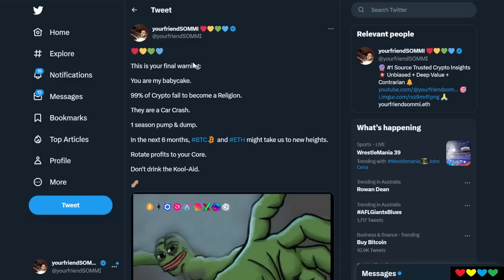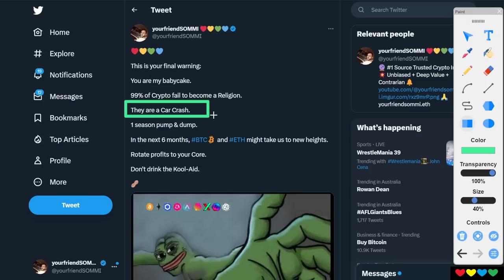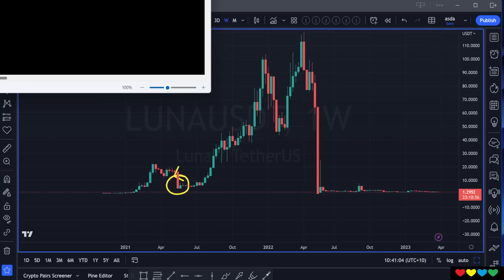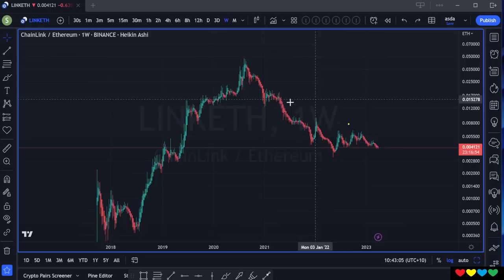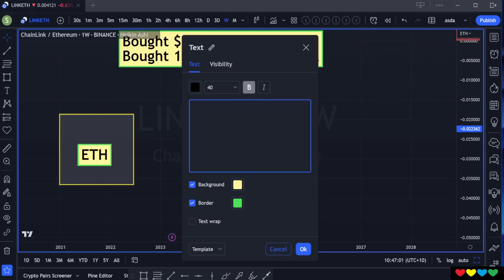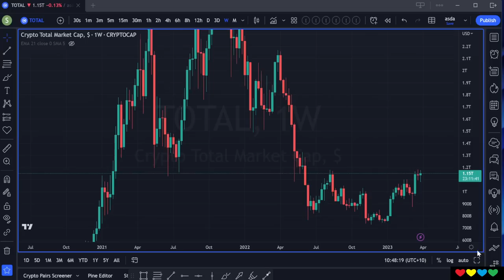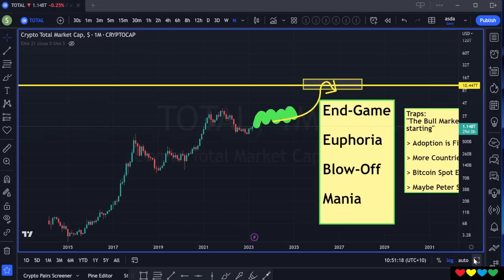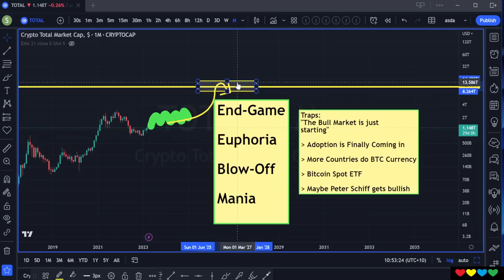Strategy: Rotating to Core Coins 🎂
Timestamps

00:00 99% of Crypto Fail to Become a Religion
02:50 Terra LUNA Example
05:00 What is really "risk" ?
07:40 CORE Rotation Example using ChainLink (LINK)
12:10 The Mega Target
13:00 The End-Game